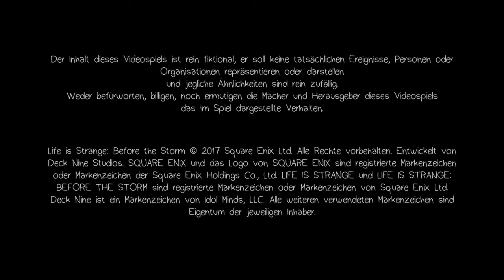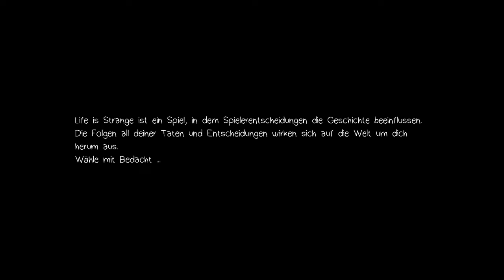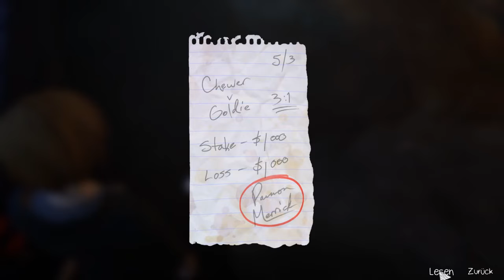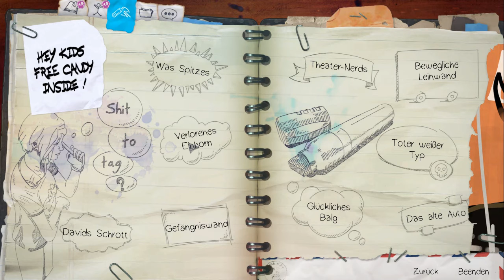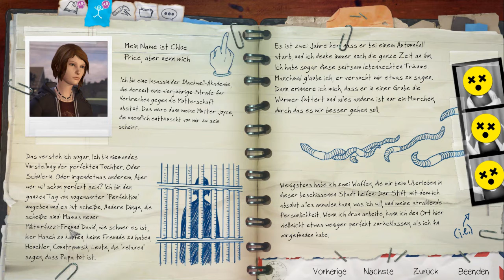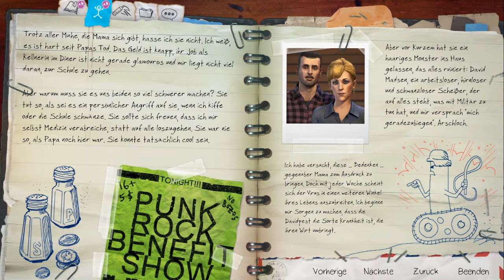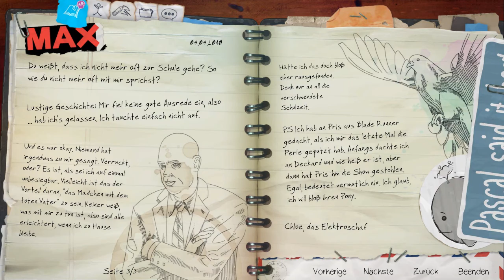Life is Strange: Before the Storm #01 - She's hella back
Life is Strange: BTS ist eine dreiteilige und eigenständige Abenteuergeschichte, die sich drei Jahre vor den Geschehnissen des ersten Spiels ereignet. Du spielst die rebellische Chloe Price, die in dieser dramatischen Geschichte unerwartet Freundschaft mit Rachel Amber schließt.
Entwickler: Deck Nine
Publisher: Square Enix
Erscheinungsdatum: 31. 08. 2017